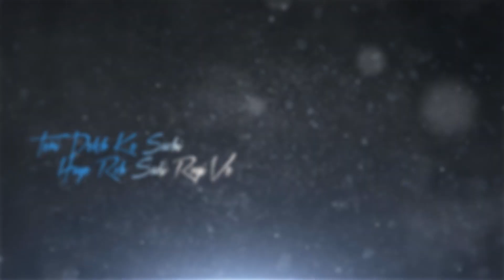Jakham : Sukh Sran (Lyrical Video) New Punjabi Song 2020 | Gk Digital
GK Studio & GK Digital Presenting New Punjabi Song “Jakham”
You Can Release Your Talent On Our Label At Zero Cost.

Song Name : Jakahm
Singer : Sukh Sran
Lyrics : Amrit Dilbag
Video By : Garry Nawab
Online Promotions : Gk Digital
Label : GK Studio

Connected With GK DIGITAL